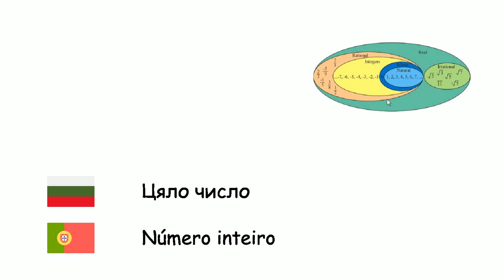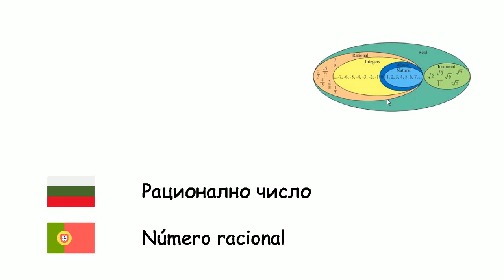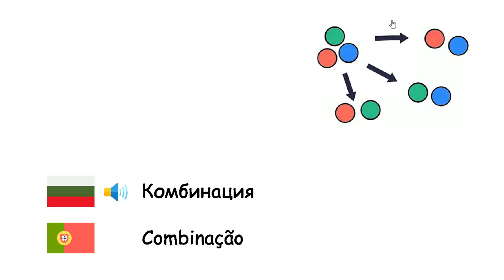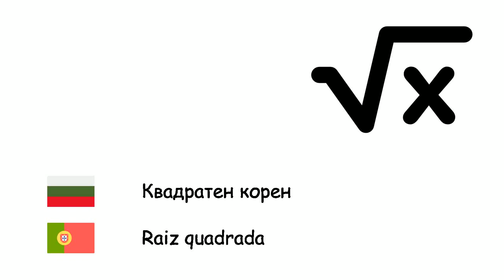Математика (Португалски език) (bg-pt)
Fone TV
bg-pt-35
Matemática (Língua portuguesa)
Число - Número
Събиране - Adição
Изваждане - Subtração
Умножение - Multiplicação
Деление - Divisão
Степенуване - Exponenciação
Цяло число - Número inteiro
Естествено число - Número natural
Рационално число - Número racional
Реално число - Número real
Безкрайност - Infinito
Дроб - Fração
Логаритъм - Logaritmo
Вероятност - Probabilidade
Уравнение - Equação
Променлива величина - Variável
Многочлен - Polinómio
Функция - Função
Комбинация - Combinação
Пермутация - Permutação
Множество - Conjunto
Подмножество - Subconjunto
Празно множество - Conjunto vazio
Матрица - Matriz
Процент - Porcentagem
Квадратен корен - Raiz quadrada
Производна - Derivada
Интеграл - Integral
Абак - Ábaco